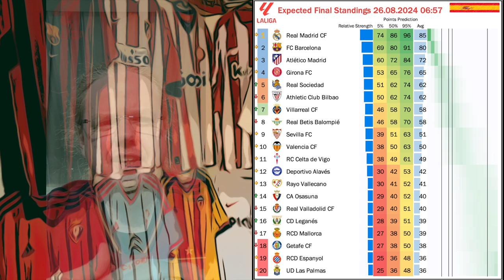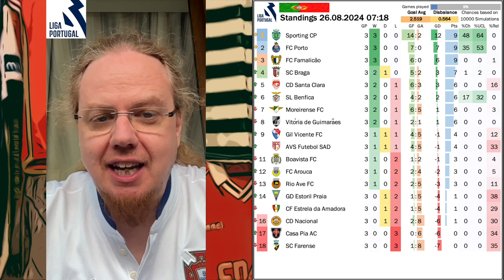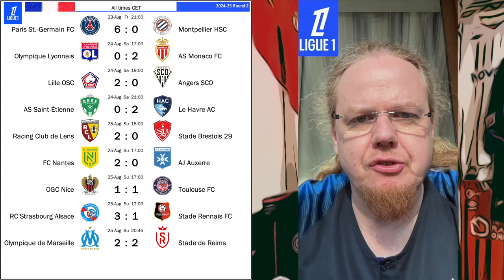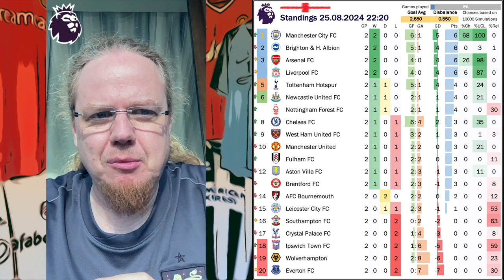Weekend Review Aug 26, 2024: Big Scorelines, Barça get Another Win, United Fall at Brighton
Join me for a brief overview of what happened in Europe's big leagues on the past weekend.

00:00 Intro
00:09 Bundesliga Highlights of Round 1
01:40 Eredivisie Highlights of Round 2
02:32 La Liga Highlights of Round 2
04:13 Liga Portugal Highlights of Round 2
04:52 Ligue 1 Highlights of Round 1
05:51 Premier League Highlights of Round 1